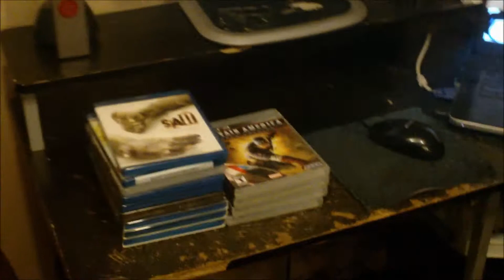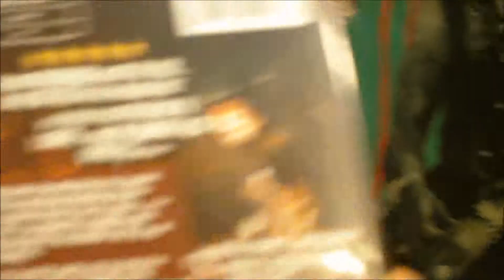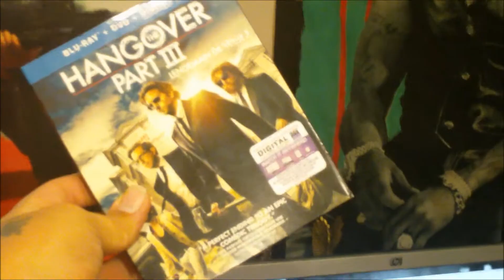(COLLECTION UPDATE) Tuesday's Pick ups! [Ep-12]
new titles to the collection its growing